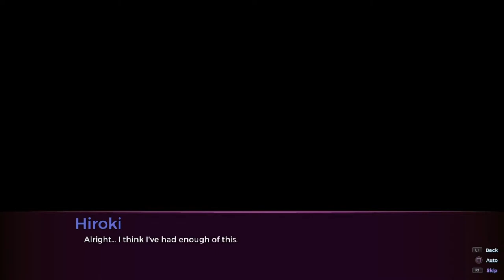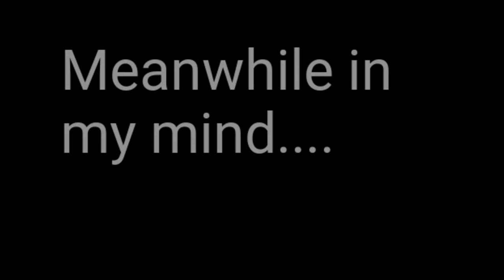Sakura Succubus 3 #1 : Past Loved Ones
Leave a like for more Sakura Succubus 3.